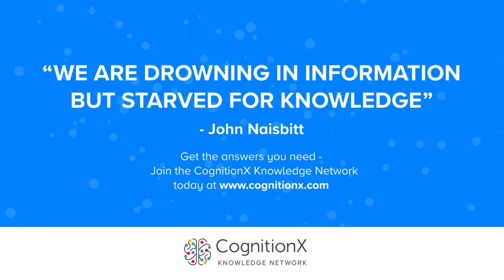Data Rights: Bill of Data Rights | CogX 2019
Gus Hosein;  Executive Director, Privacy International

Sana Khareghani; Head, Office for Artificial Intelligence

Sylvie Delacroix; Professor in Law & Ethics, Fellow of the Alan Turing Institute, University of Birmingham

Jeni Tennison; CEO,  The Open Data Institute

Martin Tisne; Managing Director, Luminate